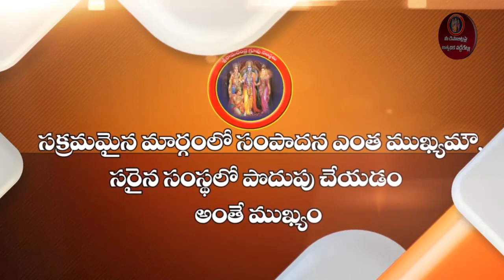19 08 2020 SITI NEWS